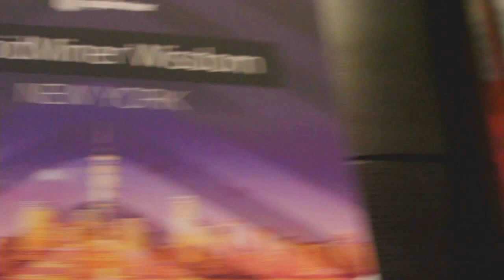Elian Carsenat, NamSor | RapidMiner Wisdom 2016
01. Elian Carsenat, NamSor, Visits theCUBE. (00:20)
02. NamSor Offers Name Recognition Software. (00:38)
03. Countries Connect with People in a Proactive Way. (06:39)
04. Integration within RapidMiner and Use Cases. (09:19)
05. Bringing a New Angle of Interesting Analytics. (11:31)
06. Focusing on Personal Names. (14:03)
07. NamSor Is a Small, Private Company. (16:08)

Illuminating the international diaspora
by Tim Hawkins | Jan 21, 2016

As countries develop and their people migrate internationally, needs often arise for those countries to be able to track their people as they disperse throughout the world.

Elian Carsenat, founder of NamSor Applied Onomastics, sat down with Dave Vellante and Jeff Frick, cohosts of theCUBE, from the SiliconANGLE Media team, at RapidMiner Wisdom 2016 in New York to talk about how his company’s product is helping do just that.

What does NamSor do?

NamSor uses the RapidMiner platform to sort names. The software can infer gender, origin and other data using only a personal name as the input with a high degree of probability. This additional information is very helpful in certain situations and can be very valuable to company or government seeking it.

The international diaspora

Countries all over the world have numerous reasons to connect with their diaspora in other countries. Attraction of business and investment opportunities, education and scientific needs, gender gap analysis, and resolution of local social crises are only a few of the current applications of the software.

“The more the world is open, the more people move around the planet, and at the same time it creates opportunities to reconnect these communities with their home countries so they can give back,” said Carsenat.